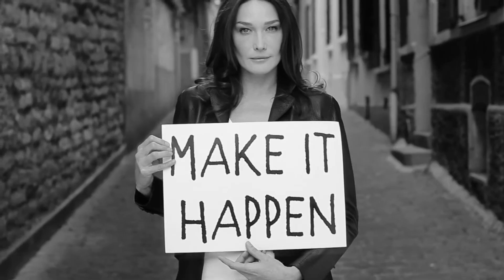Carla Bruni-Sarkozy y la campaña Born HIV Free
Carla Bruni-Sarkozy habla de la importancia de apoyar al Fondo Mundial, para que todos los niños puedan nacer sin el VIH.